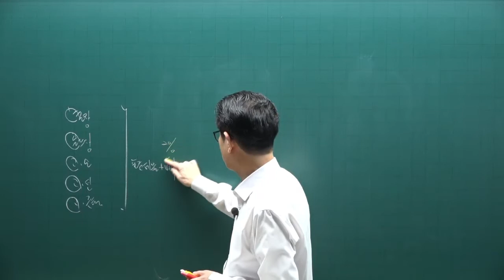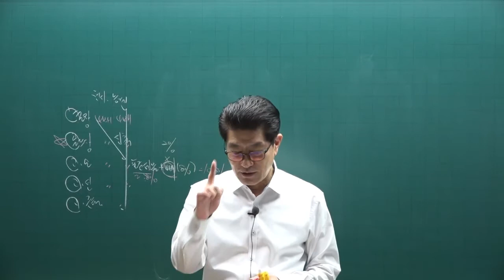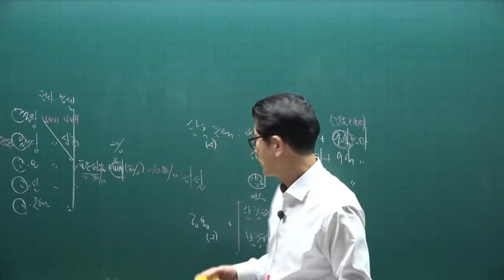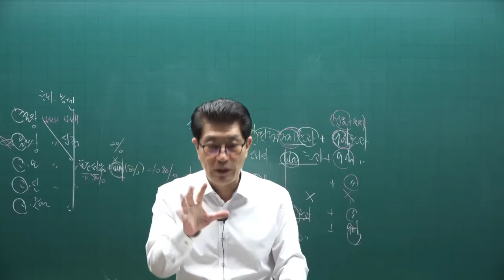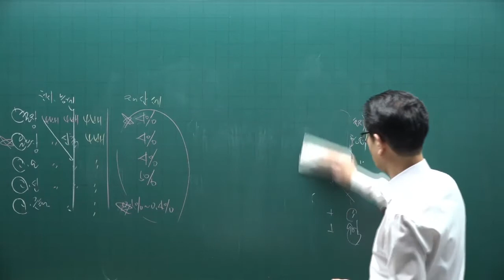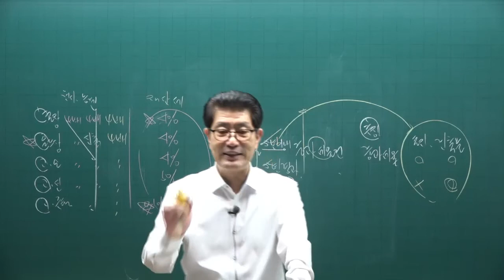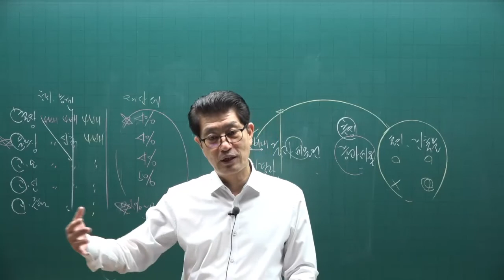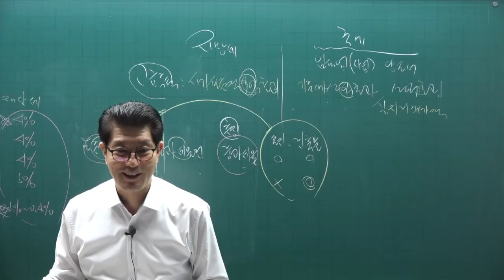[공전무] 2022년 공인중개사 세법 이론완성 11강